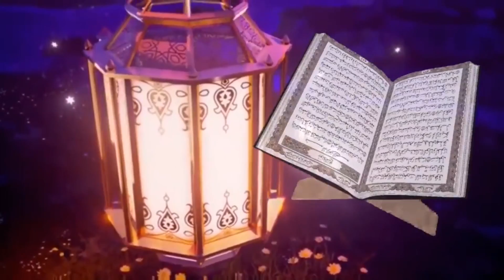Nabi Pak Ka Hazrat Jibrail Ko Allah Se Apni Ummat Ka Sawal | Maulana Tariq jameel | Bayan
Nabi Pak Ka Hazrat Jibrel Ko Allah Se Apni Ummat Ka Sawal
Bayan
Channel: Iqra